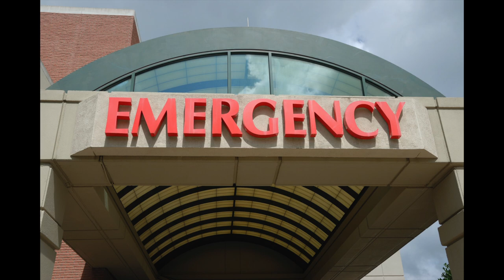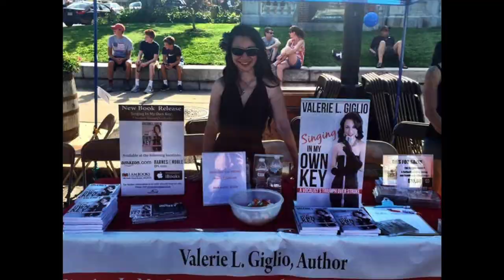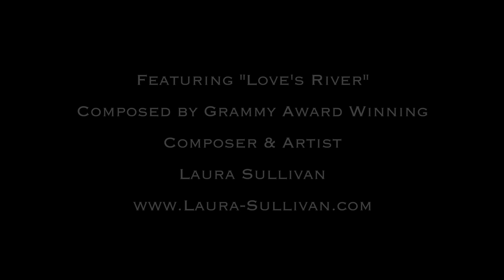Singing In My Own Key: A Vocalist's Triumph Over Stroke - Audiobook Trailer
Audiobook version release July 2017
by Forza Press
Directed, Engineered, and Produced by Alper Tuzcu
Featuring "Love's River" - composed by Laura Sullivan from her Grammy Award Winning CD "Love's River".
Available now in paperback and e-Book!

Valerie Giglio was a young singer and lawyer heading for a bright future when out of nowhere, she suffered a brain stem stroke that ravaged her life and caused her world to spin out of control. Completely paralyzed on one side, confined to a wheelchair, her singing voice stolen from her at the height of her career, Valerie was devastated. But with fierce determination and fortitude, and the support of her loving family and a wonderful healthcare team, Valerie faced down every setback and obstacle in her path. Overcoming paralysis and regaining her singing voice, she returned to the stage just one year later. The story of this woman's miraculous journey allows you to travel with Valerie on her path to an extraordinary recovery. Singing In My Own Key is a story of hope and faith that will leave you deeply inspired.